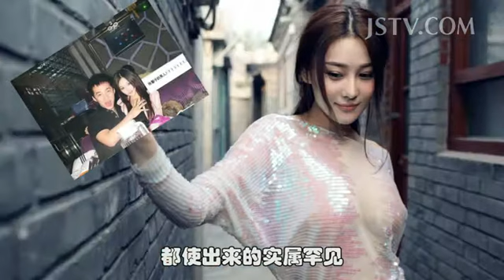荔枝娱乐播报之七颗神石未凑齐 张馨予跟李晨说拜拜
非诚勿扰 年轻总经理直批女嘉宾耍流氓 跪求爆灯现场火药味极浓

Selina挤胸备战金钟 穿红内裤求得奖

我的同事都有病 第2集 咖啡馆招聘出新招

乐视在现场 曲婉婷要做原创音乐人 欲演喜剧喊话冯小刚